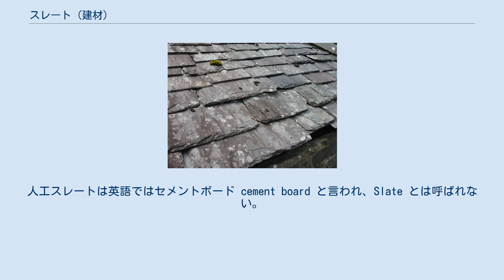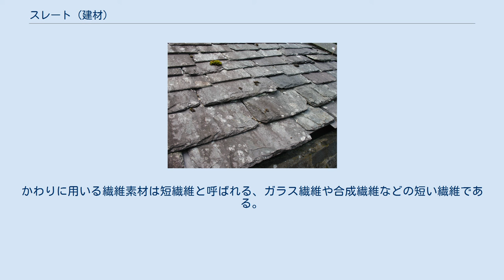スレート (建材)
天然スレートの屋根 裏から見たスレート屋根。
イギリスの古民家 化粧スレート 西洋で古くから使われてきた「スレート屋根」のスレート（Slate）の本来の意味は、粘板岩のことである。
粘板岩は薄い板状に割れる性質があり、防水性・耐火性・耐候性・耐久性を持ち、屋根材に適していた。
歴史的建造物のスレート屋根の中には、数百年の風雪に耐えているものもある。
 天然素材のスレートを「天然スレート」と呼ぶ。
近年は天然スレートが貴重かつ高価なものとなったので、現在一般に使用されているのは「人造スレート」もしくは「化粧スレート」と呼ばれる人工素材である。
人工スレートは英語ではセメントボード cement board と言われ、Slate とは呼ばれない。
 化粧スレートとは、セメントに繊維素材を混ぜて（または表面に吹きつけて）、薄い板状に加工したものである。
ただのセメントはひび割れやすい欠点があるので、この欠点を補うため繊維素材を混ぜ、耐性を付けている。
繊維素材としてはかつては石綿が用いられたが、アスベスト問題が生じたことから、今日では石綿は用いられなくなった。
かわりに用いる繊維素材は短繊維と呼ばれる、ガラス繊維や合成繊維などの短い繊維である。
詳細は繊維補強コンクリートの項目参照。
 人工スレートには、他にも以下のようなメリットがある。
 このような利点があるので、スレートは、現在もっとも普及している屋根材である。
 ^ 【建築用語紹介】屋根材・スレートとは？ ^ 【建築用語紹介】屋根材・スレートとは？